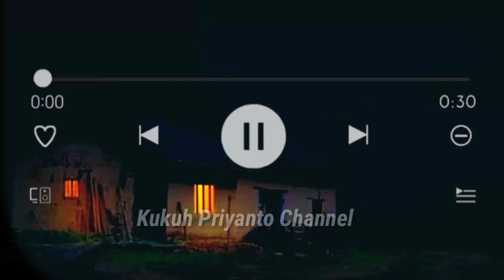notifikasi wa keren//notif wa lucu Viral!!nada wa banyak di cari asli bikin ngakak...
▶️ NOTIFIKASI WA LUCU 2023

ringtone keren
notifikasi wa
ringtone viral
nada dering pesan wa
nada dering telepon keren
Viral ringtone 2023
iPhone ringtone terbaru 2023
anime ringtone
ringtone keren
ringtone wa
nada dering wa
notifikasi SMS
notifikasi pesan wa
ringtone keren
nada dering keren
notif Wa Keren
viral ringtone
iPhone ringtone
notifikasi wa unik terbaru
notif wa lucu banyak di cari
nada pesan wa yang kalian cari